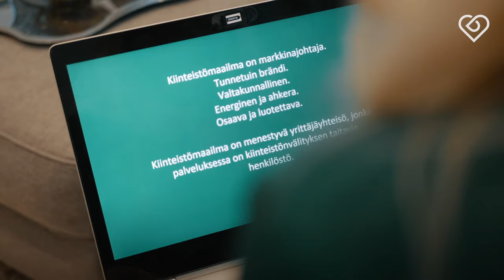Kiinteistömaailma työnantajana⎪Haastattelussa: Sari Leppikangas⎪Duunitori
Kiinteistönvälitysala kehittyy ja samalla välittäjien työnkuva uudistuu. Kiinteistömaailma kulkee eteenpäin kehityksen kärjessä. Mitä muutokset tarkoittavat välitystyön ammattilaisille? Kysyimme tätä suoraan Kiinteistömaailman ketjuohjauksesta ja työntekijöiltä.